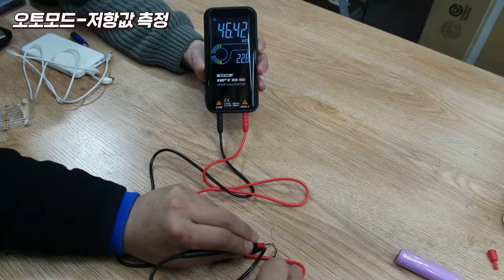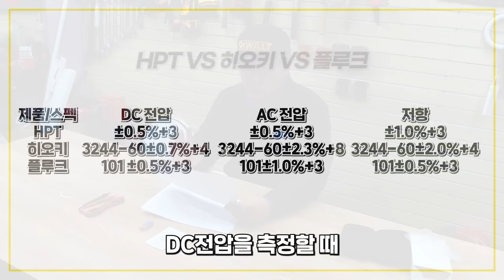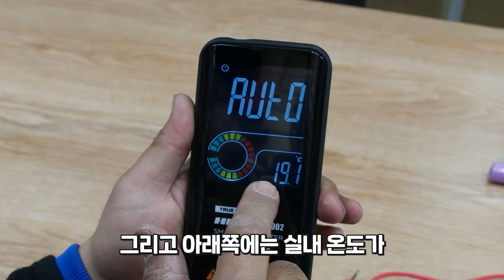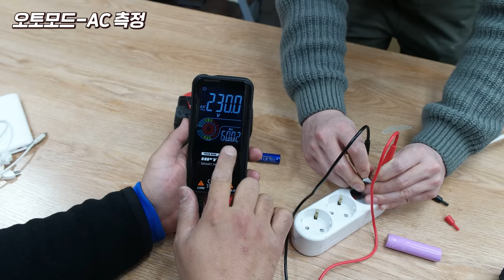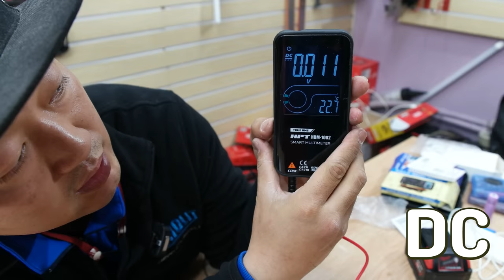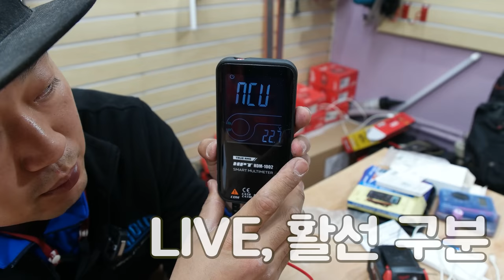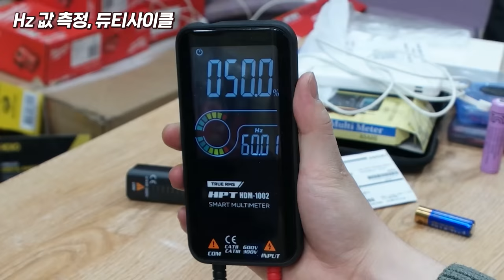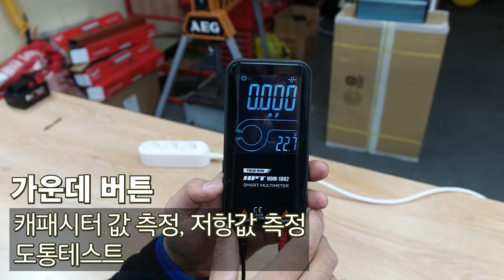정말 똑똑한 멀티 테스터기 알아서 측정이 된다고?! 교류 직류 저항 도통 활선 비접촉검전기 까지~ 너무 편리한 멀티테스터기 출시?!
이번시간에는 정말로 똑똑한 테스터기, 그리고 사용하기가 편리한~

멀티 테스터기가 출시가되어서 한번 살펴보는 시간을 가져보았는데요~

HPT 브랜드의 HDM-1002 라는 모델입니다

오토모드에서는  교류 직류 도통 저항값 상관없이~

리드봉만 찍으면~측정이 되는부분~

그리고 활선 다이오드 캐패시터 비접촉 검전기까지~

너무나도 다용도로 사용하기가 편리한 제품인거 같았습니다~

화면에 측정값의 숫자도 정말 글자가 크게나와서 시안성도 좋았구요~

괜찮은 멀티테스터기~ 테스터기 사용법 에대해서 궁금해하셨던분들께

오늘영상이 조금이나마 도움이 되었으면 좋겠습니다~

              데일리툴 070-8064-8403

MULTI METER#편리한테스터기#검전기#